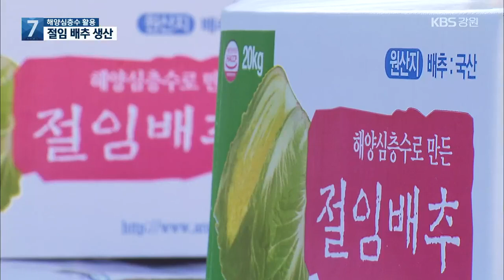해양심층수 절임배추 생산시설 가동 시작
[앵커]

 해양심층수를 활용한  대규모 절임배추 생산 시설이  고성군에 들어섰습니다.

 침체된 고용 시장을 활성화하고 지역에서 생산된 농산물의 부가가치를 높이는 게 목표입니다.

 [리포트]

 이른 아침,  수확한 배추가 도착하면, 위생복을 입은 근로자들이  본격적인 손질을 시작합니다.

 배추를 절이는 물은  수심 200미터에서 뽑아올린 해양심층수입니다.

 유산균이 상대적으로 풍부하고 아삭한 맛이 강점으로 평가되고 있습니다.

 [근로자 : "심층수로 절이니까 아무래도 좋아요.  포기 김치하는데 딱 맞게 절여진다고요."]

 기존 마을 단위 소규모 절임배추 시설이 있었지만, 천100여 제곱미터 규모로 몸집을 키웠습니다.

주문 물량 등에 따라 다르지만, 이 시설에서는 하루 최대 10톤의 절임배추를 생산할 수 있습니다.

 근로자는 기존 30여 명에다, 10명 이상을 더 고용할 계획입니다.

 또, 가급적 지역에서 생산된 배추를 쓸 예정입니다.

[이재수/업체 대표 : "멀리 외지에서 배추를 가져올게 아니라 지역에서 농가 소득도 올리고 자연적으로 그렇게 됨으로 인해서 지역 고용 창출도 충분히 이뤄지는 부분이 있기 때문에."]

 고성군은  지역에 기반을 둔 생산자 단체가  시설을 우선적으로 쓸 수 있도록 조례를 개정했습니다.

[함명준/고성군수 : "심층수를 통해서 많은 꿈을 이루고 우리 지역의 농수산물을 많이 가공해서 좀 더 나은 양질의 제품들이 많이 나올 것이라고 생각합니다."]

 고성군은 해양심층수 단지를 중심으로 지역 농수산물에 심층수를 결합해,  부가가치를 높일 수 있는 정책을  확대할 계획입니다.